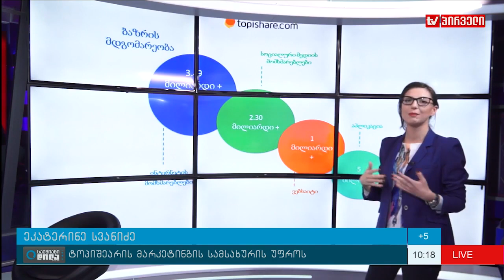topishare on Pirveli TV - Forbes' program Hunt for Unicorns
topishare's marketing manager Ekaterine Svanidze explains topishare on Forbes' tv program The Unicorn Hunt. Watch it now for all inside secrets!